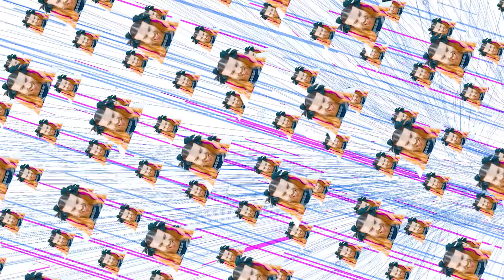BABYBEARD - 「ニッポンからコンニチハ」Official Music Video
BABYBEARD『ニッポンからコンニチハ』
作詞：只野菜摘
作曲：浅野尚志

発売元・販売元：株式会社ボールド